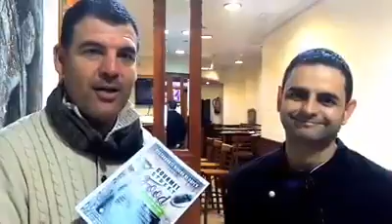Rincón de Capis, "Gourmet Street Food"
Enjoy Directo presenta "Gourmet Street Food" en Rincón de Capis